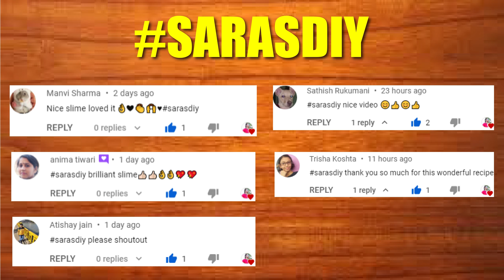FLOUR AND SUGAR SLIME/HOW TO MAKE SLIME WITH FLOUR AND SUGAR AND SHAMPOO WITHOUT GLUE AND BORAX